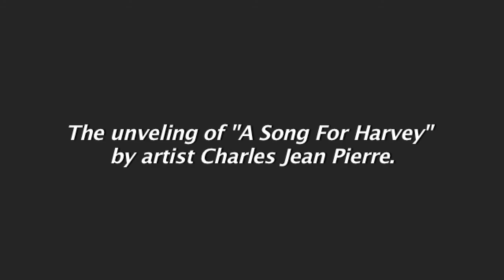" A Song For Harvey" by Charles Jean Pierre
Charles Jean Pierre, international renown artist, returned home to Harvey, IL to paint his latest mural, " A Song For Harvey.